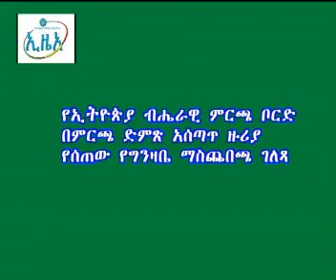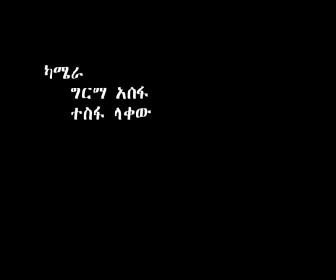የአዲስ አበባ ነዋሪዎች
የአዲስ አበባ ከተማ ነዋሪዎች ለምርጫ 2007 ያላቸው ዝግጁነት
አዘጋጅ፡ ደሳለው ጥላሁን